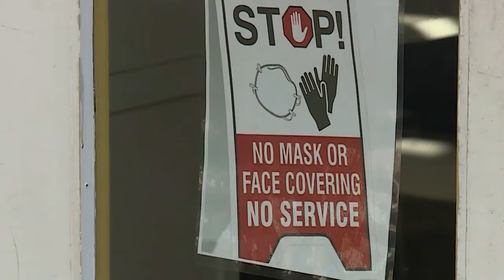12.8 Vaccine Update